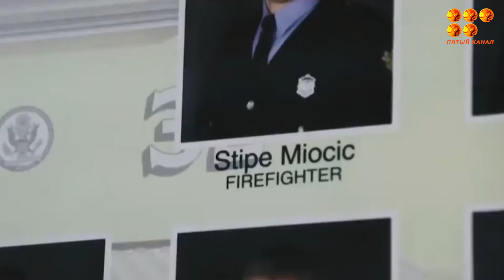Торжественно проводили!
Более 30 парней отправили отдать долг Родине в торжественной обстановке возле мемориал «Вечный огонь».